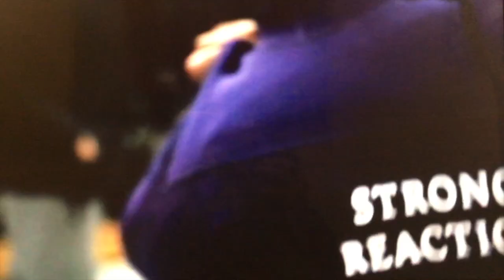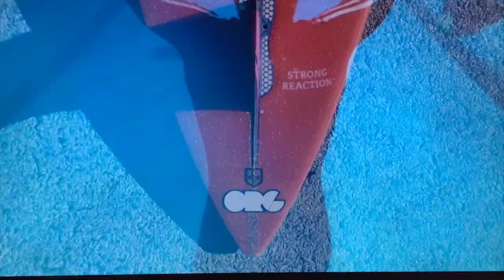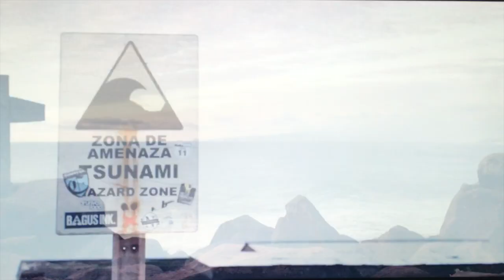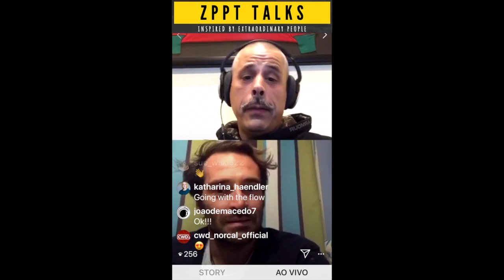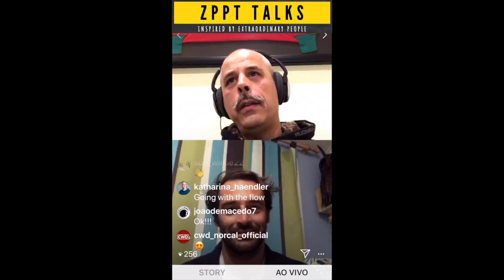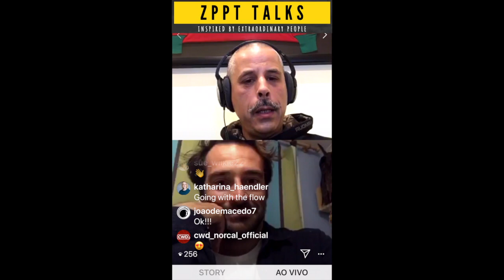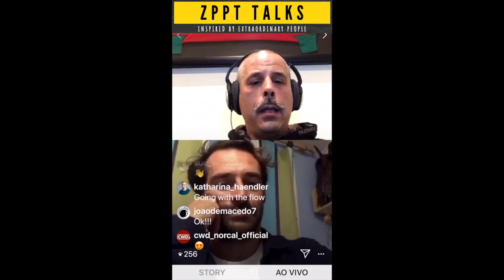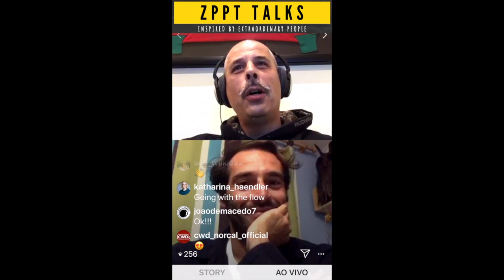ZPPT TALKS Joao de Macedo, the Portuguese Big Wave Surf Legend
ZPPT TALKS Joao de Macedo, the Portuguese Big Wave Surf Legend, "Do you Negotiate With Your Brain?"